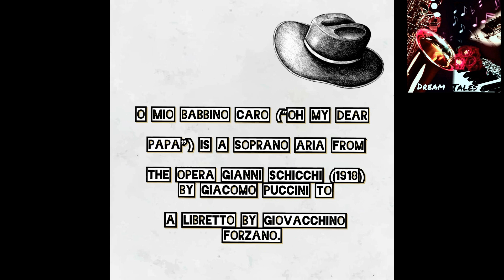O MIO BABBINO CARO BY PUCCINI | ALTO SAXOPHONE | SAIBAL SEN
COURTESY : TOMPLAY INTERACTIVE SHEET MUSIC WITH BACKING TRACKS.
NEITHER IT IS PROMOTIONAL NOR IT IS MADE FOR ANY FINANCIAL BENIFITS.
ALTO SAXOPHONE
TOMPLAY INTERACTIVE SHEET MUSIC WITH BACKING TRACKS
R & B
CHRISTMAS SONGS
CHRISTMAS CAROLS
R&B AND SOUL
WORLD MUSIC
FRENCH POPULAR MUSIC
BROADWAY MUSICAL
FILM MUSIC
JAZZ & BLUES
COUNTRY MUSIC
FOLK MUSIC
NATIONAL ANTHEM